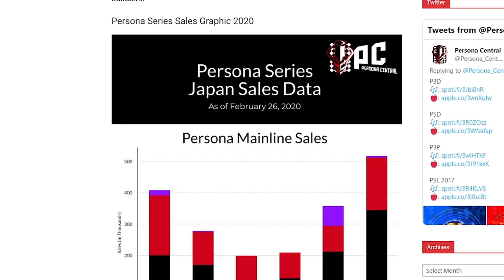The Persona 3 Portable Remaster is Embarrassing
They should've ported FES instead.

I have a podcast with That Boy Aqua that you can find here!

Persona 3 is one of the most popular games Atlus has ever produced and for good reason too. This is the start of what fans like to refer to as “Modern Persona” The first few games were much more in line with its father series Shin Megami Tensei. However, after Persona 2 eternal punishment, we wouldn’t see another game in the series for about 6 years. Persona 3 was the game to introduce some of the core features that helped make the Persona series what it is today. Social links, the calendar system, the dramatic shift in structure, it all went a long way in giving Persona 3 a unique identity compared to other JRPGs on the market. Combine this with some killer music and a touching story and it’s easy to see why the game is so fondly remembered to this day. The only issue is actually playing it. For the longest time, Persona 3 isn’t exactly the most easily accessible game. Back in the day, you had quite a few ways of playing it. There was the PlayStation network version on ps3 or if you’re feeling really retro, you could buy it for fairly cheap on PS2. But for the better part of a decade, there was no way to officially own the game on modern platforms. Persona 4 and 5 have been easily accessible for years at this point, and fans were waiting with bated breath to see P3 make the jump and thankfully Atlus delivered with their brand new remaster of Persona 3… Portable? Oh boy it’s going to be one of those videos, isn’t it?

So, the Persona 3 Portable remaster just released worldwide and now that I’ve gotten a chance to sit down and play it, I figure I should take the time to quickly express my thoughts. And who boy do I got some things to say about this one. Persona 3 portables remaster is very disappointing, not quite on the same level as Nocturne HD, but it comes dangerously close at points. Keep in mind that this video is mostly going to be focused on the port itself, not so much persona 3 portable as a whole. So if you’re looking for a review of persona 3 the game, then you’re not going to find it here. But If you do want to hear my full thoughts on Persona 3, then I do have a few videos dedicated to the game you can check out. I’m also going to be making the assumption that you’ve played the game before or know the general gist of it.

The Persona 3 Portable Remaster is Embarrassing. in The Persona 3 Portable Remaster is Embarrassing I'm going to be talking about why Persona 3 Portable is bad. I'll also be dedicating a large portion of this video to the recently released Persona 3 Portable PC port, Persona 3 Portable port, Persona 3 Portable Xbox port, and Persona 3 Portable PS5 port. We'll be taking a look at Persona 3 Portable PC to see if you should buy Persona 3 Portable PC and to answer if Persona 3 Portable Switch is worth it. You can actually view this as a Persona 3 Portable Switch Review if you want. But don't let that distract you from the fact that this video is on The Persona 3 Portable Remaster is Embarrassing by Nam's Compendium. I want the Persona 3 Remaster to get better in the future and the Persona 3 Portable Ports aren't very good. They should've done Persona 3 FES PC instead because Persona 3 FES is the superior version of Persona 3